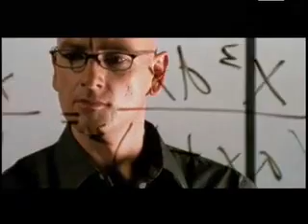LOTUS Software - Future Film